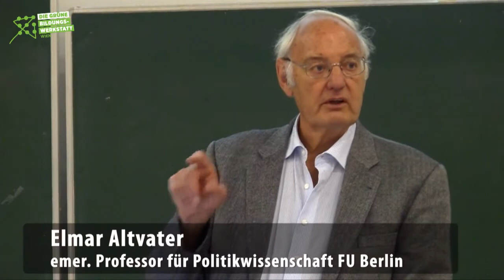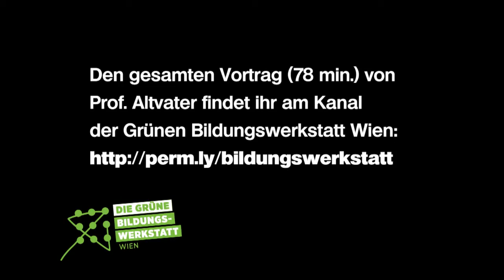▶ Elmar Altvater Politische Schlussfolgerung im Angesicht multipler Krisen